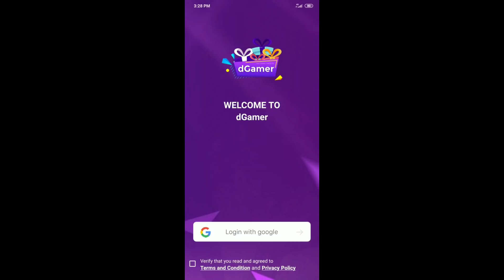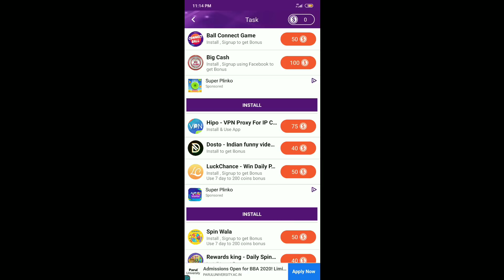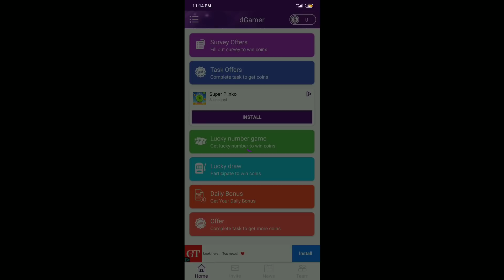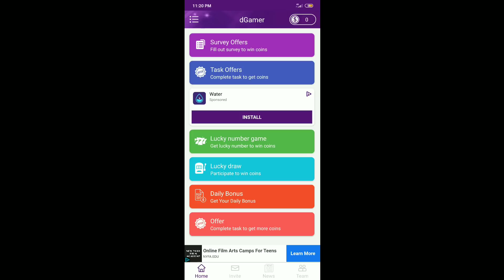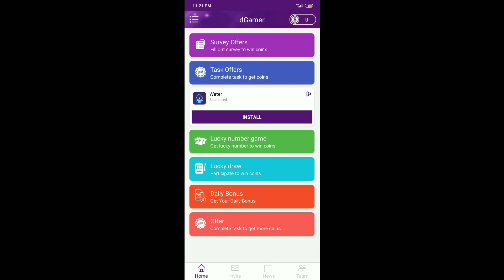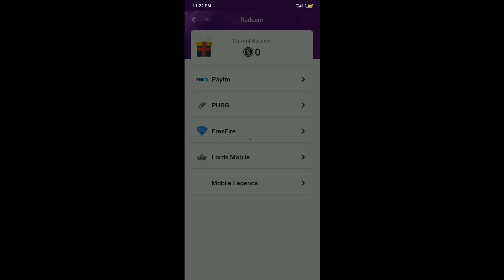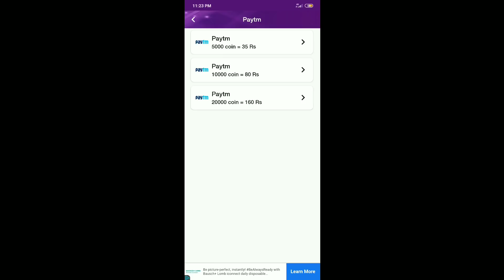PUBG LITE FREE BC | HOW TO GET FREE BC IN PUBG MOBILE LITE | FREE BC TRICK FOR PUBG LITE 2020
Send Me Popularity
Name :- ŠTÄR乡AshYT
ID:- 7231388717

IN GAME INFORMATION ➡
Name :-ŠTÄR乡AshYT
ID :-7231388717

Device :- Redmi
Storage :- 3GB RAM | 32GB ROM
Screen recorder :- MI Inbuild Screen Recorder

Keep watching & Supporting

WHAT IS PUBG MOBILE LITE? PUBG MOBILE LITE is here! Built with Unreal Engine 4, this version of PUBG MOBILE is compatible with even more devices and optimized for devices with less RAM without compromising the gameplay experience that has attracted millions of fans around the world.